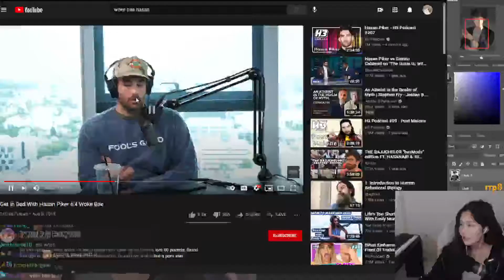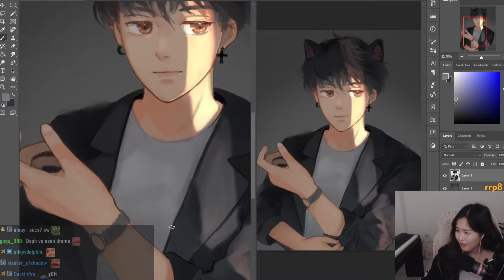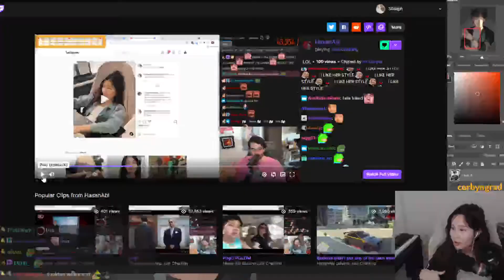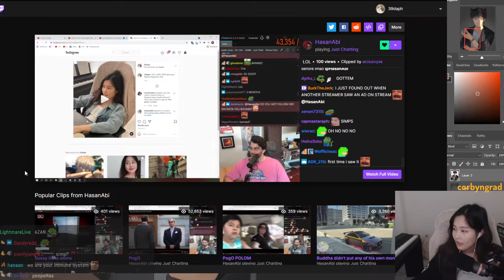39DAPH's Top Twitch Clips Compilation #84!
Enjoy 39daph's top Twitch clips between May 21, 2021 and May 28, 2021

, and give them a follow!

- 0:00 clipped by lillyc_
- 0:05 clipped by frieldh
- 0:21 clipped by ellipsis20
- 1:10 clipped by queruIous
- 2:10 clipped by A_ShiroKun
- 2:36 clipped by EmanuelLopes
- 2:41 clipped by Layseif
- 3:11 clipped by DariARS
- 4:03 clipped by masyem_
- 4:33 clipped by justzoyouknow
- 5:10 clipped by lebalancefrog
- 5:38 clipped by thestoneyraccoon
- 6:04 clipped by offbeatserenity